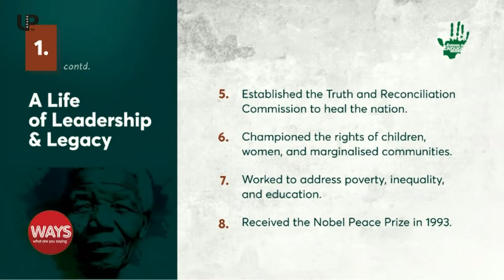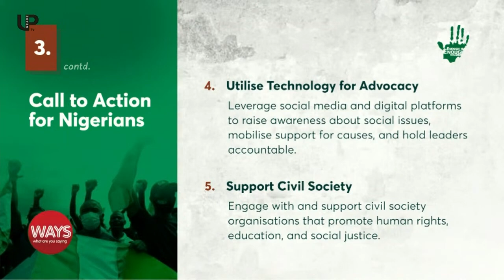Nelson Mandela Legacy | WAYS x EiE | July 23 2024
Nelson Mandela's Legacy: Continuing the Fight for Justice and Equity
Join us as we honor Nelson Mandela on Nelson Mandela International Day, July 18th. This video explores Mandela's inspiring life, from his fight against apartheid to his presidency and beyond. We discuss his key achievements, share powerful quotes, and outline how Nigerians can carry forward his legacy of justice and equality.
Learn about:

Mandela's life of leadership and sacrifice
His impact on South Africa and the world
Famous quotes that continue to inspire
Call to action for Nigerians:
• Holding leaders accountable
• Celebrating diversity
• Investing in education
• Using technology for advocacy
• Supporting civil society

Discover how one person can make a difference. Share your own story of impact using WAYSxEiE.
"O God of creation, direct our noble cause. Guide our leaders right; help our youth the truth to know." - Nigeria's National Anthem